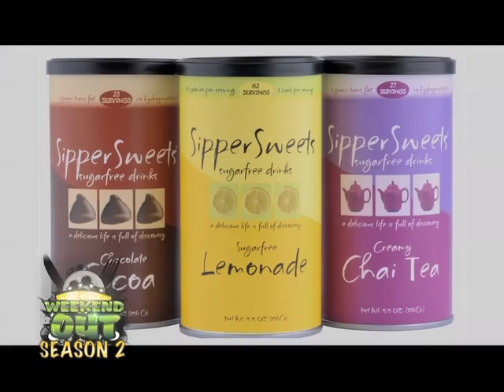Gaurav Tandon explores Candelite!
Candelite is not just a candy store! Take a look to find out more.